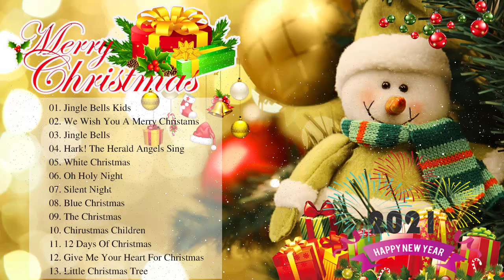人気クリスマスソング定番名曲最新❄️☃️邦楽クリスマスソングおすすめ❄️☃️冬のX’masメドレー BGM 4